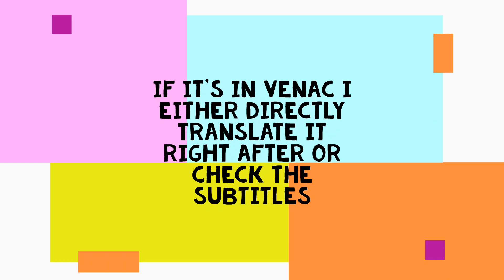STORYTIME || He Got Money & Dumped Me || South African Youtuber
I hope were entertained my once hearbreak story because lol I was entertained telling it. I learned a whole lot of lessons from the whole situation and as I said in the video I wrote about it on my blog, read about it follow this link and share your thoughts, I wrote this back in 2016 and I've learned so much more from that situation, I believe things happen and in life but we do ourselves an injustice if we learn nothing from them and even better put them in God's hands to turn them around for our good
Although this isn't really that deep shame we were kids lol

Handmade personalised cushions
Contact Thuso Masikhwa on 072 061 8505